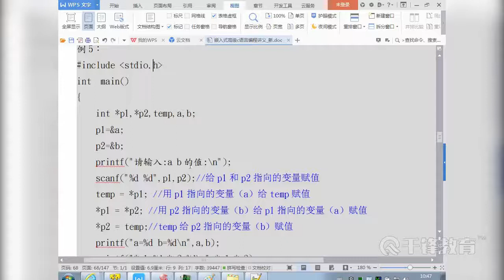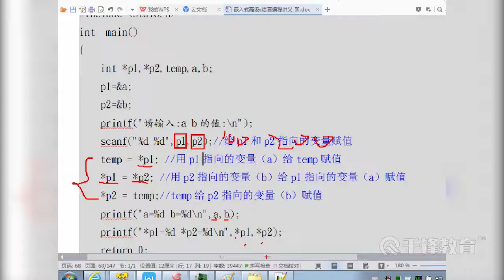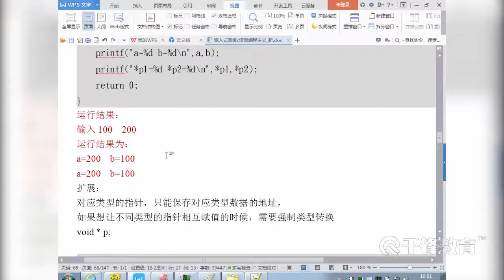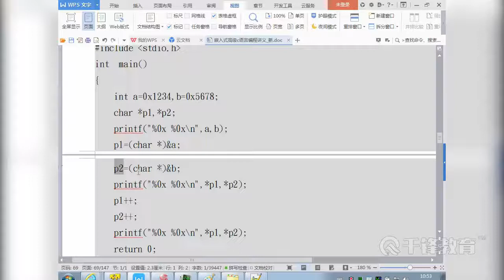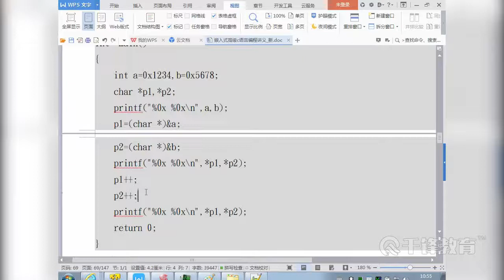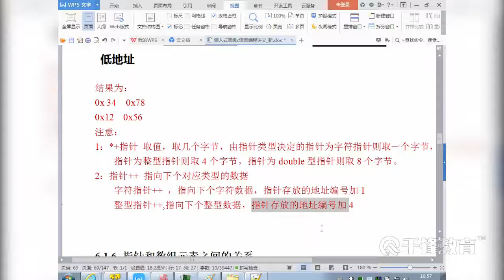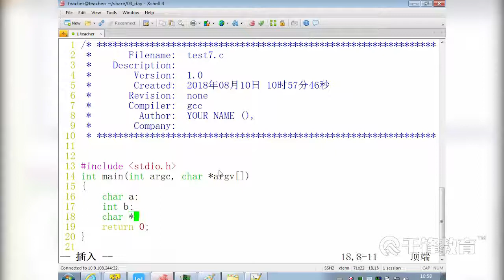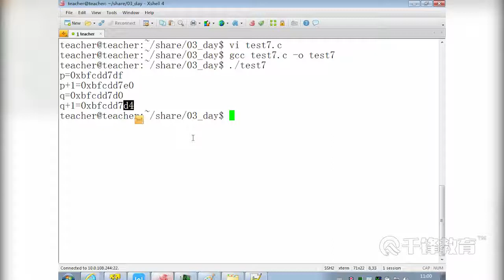千锋物联网教程：66 指针和变量的关系